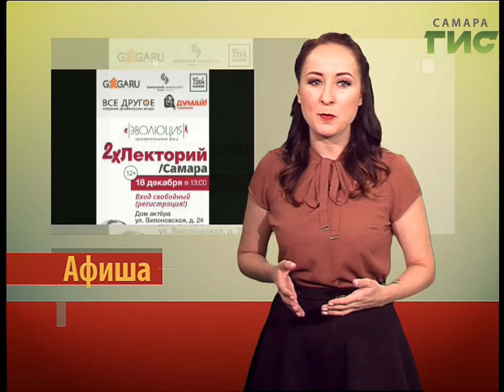Афиша на Самара-ГИС (16.12.2016)